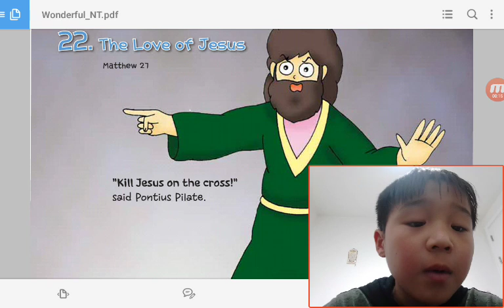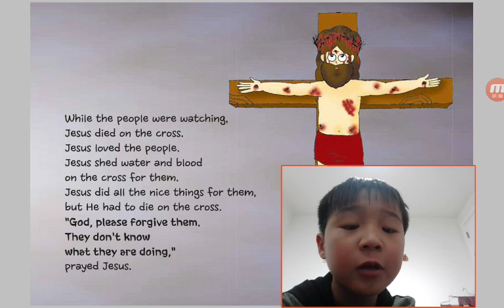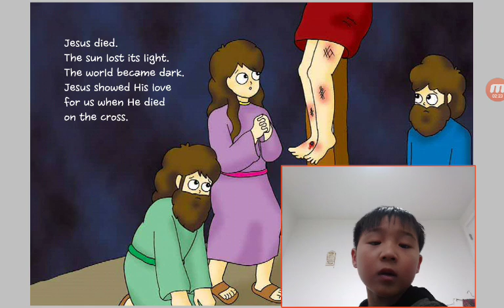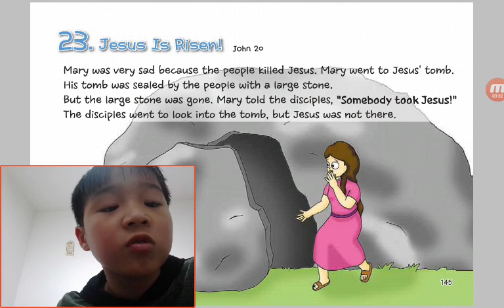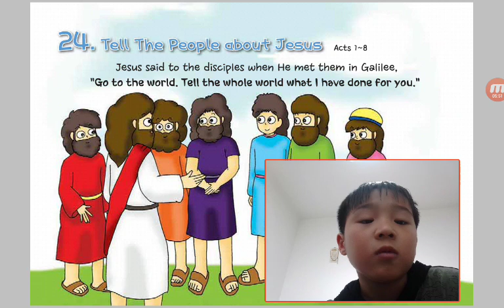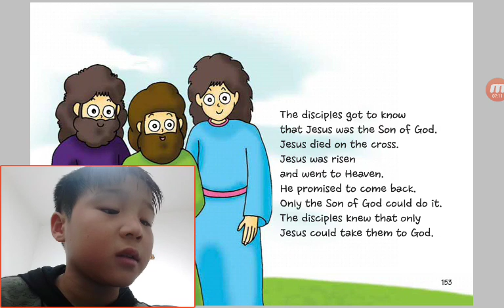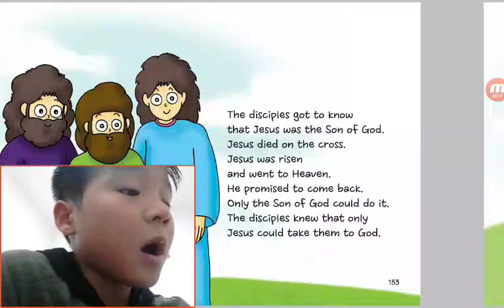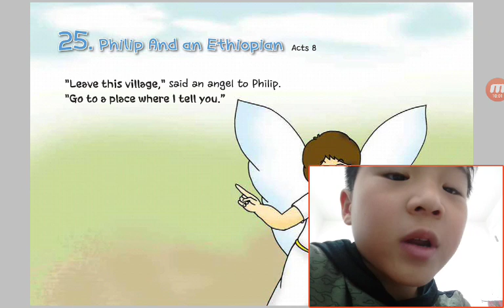‹Kids›Soo：22 The Love of Jesus in Matthew 21